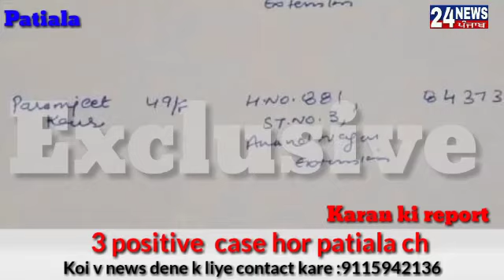पटियाला में दो नहीं तीन करोना पोस्टिव केस आए हैं, प्राइवेट गाड़ी से आए थे ,ड्राइवर पटियाला इन्हे छोड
पटियाला में दो नहीं तीन करोना पोस्टिव केस आए हैं, प्राइवेट गाड़ी से आए थे ,ड्राइवर पटियाला इन्हे छोड़कर जालंधर चला गया, ड्राइवर को भी ट्रेस किया जा रहा है